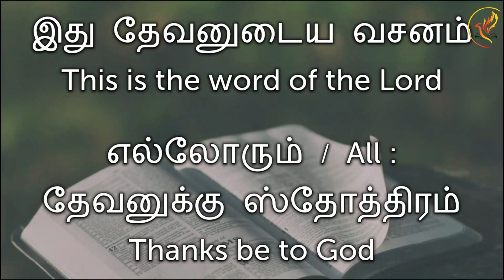9th July 2023 | God's Word Brings Rest | Online Sunday Sermon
Reach us through Facebook or Contact My Saviour’s Church office at
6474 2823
Join our service at My Saviour’s Church 2 Prince Charles Crescent
Singapore 159011